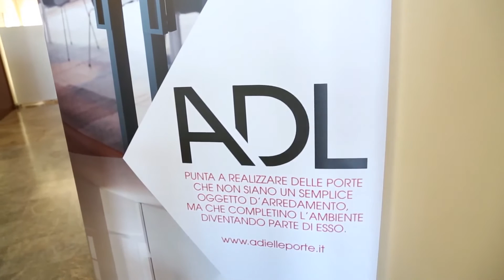Intervista a Matteo Zambelli - ADL - Ancona 13 Settembre 2016